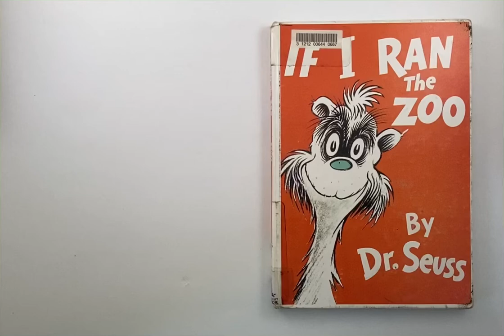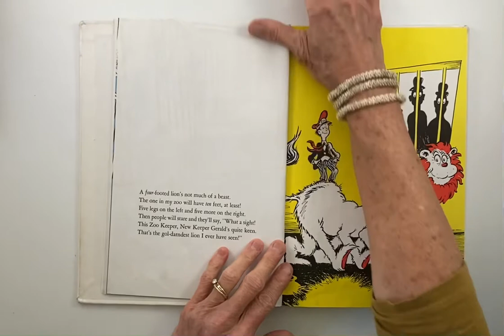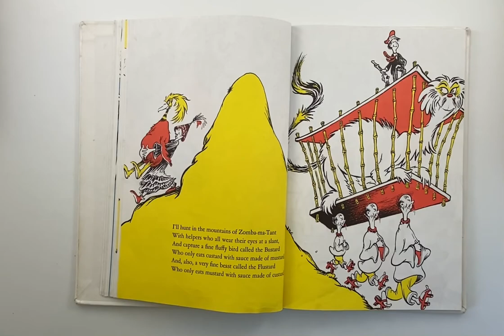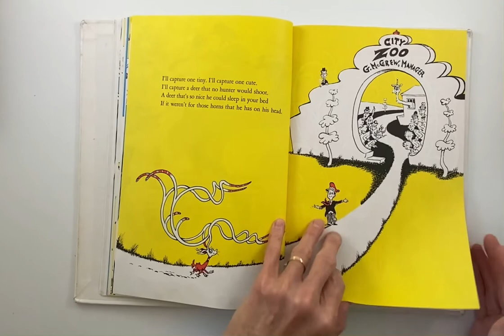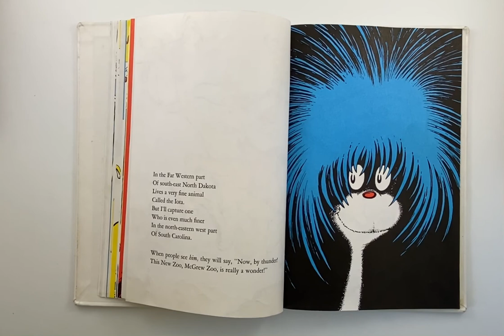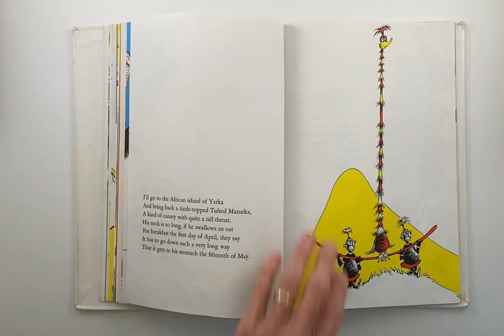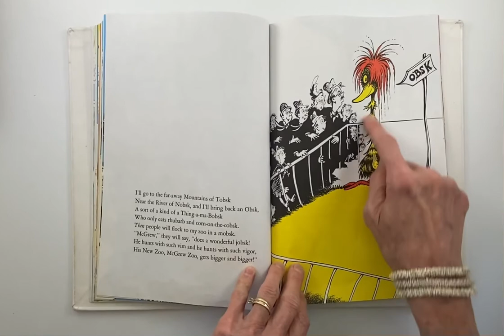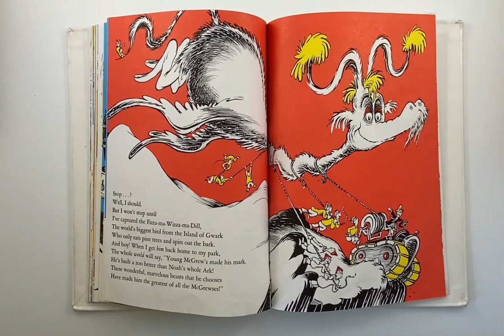If I Ran the Zoo, by Dr. Seuss